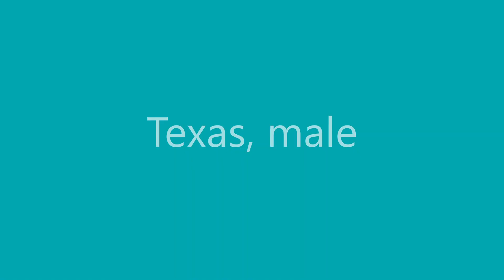Texas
Metilda and Flash's May 2022 litter of Bernese Water Dog puppies sailing home in July.